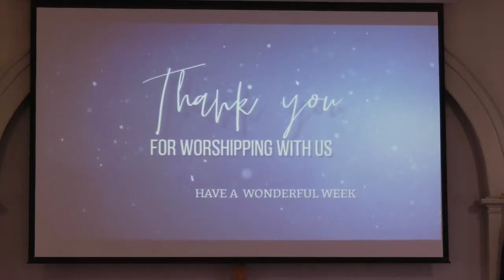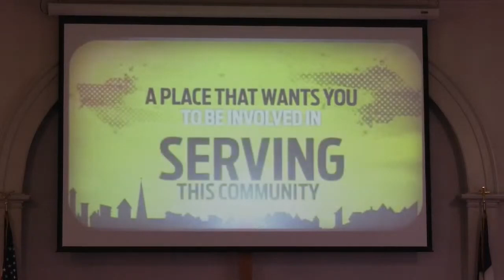5/11/2024 | Jared Cassidy [Sermon]